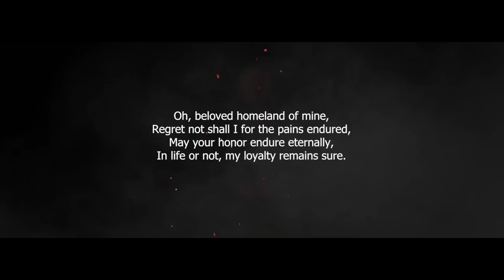Teri Mitti | Kesari | Cover By Dr. Cindy Chingnunnem | A tribute to the Kuki - Zo Martyrs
Recording studio: Lb ngaihte
Video edited by Duna manlun

Original Credits :
Singers – B Praak & Parineeti chopra

Video footage credits :
1. Lamka talk
2. ITLF media cell